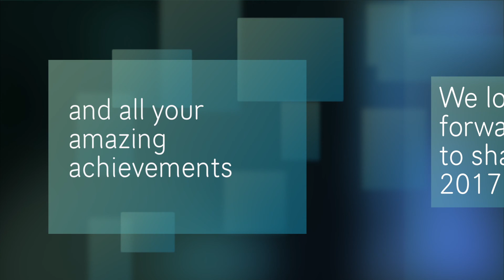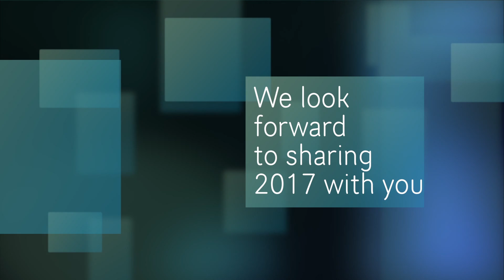2016 Look Back.mpeg